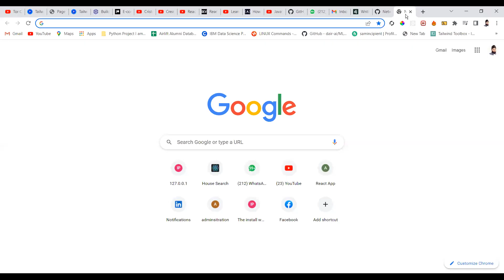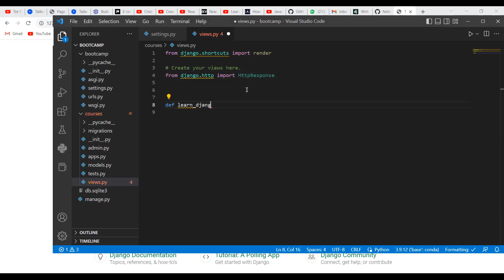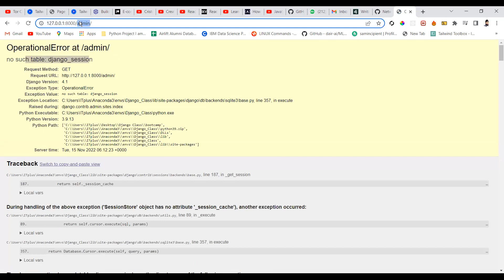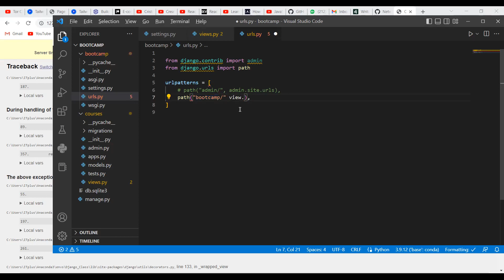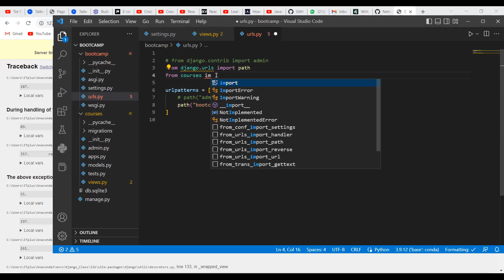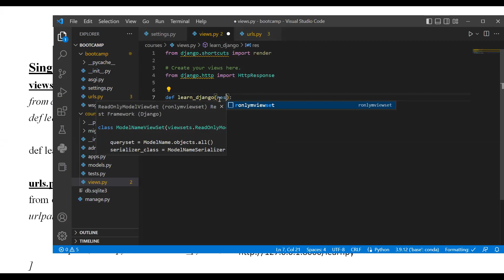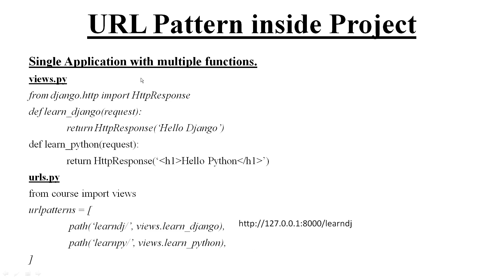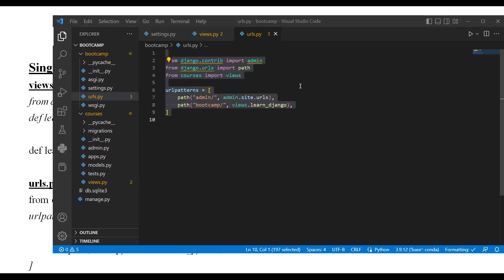Django Class part 03 By iqbal Trainer Digital molvi